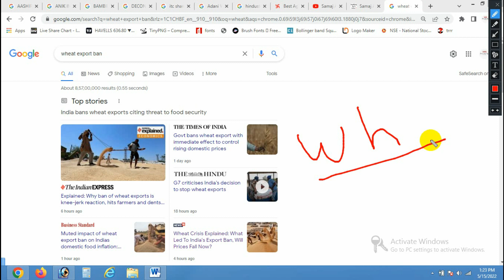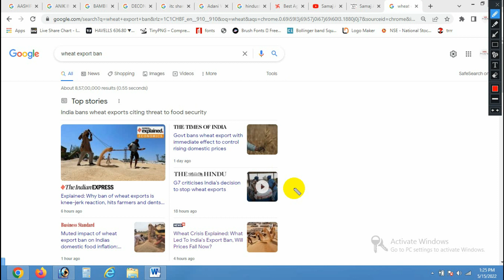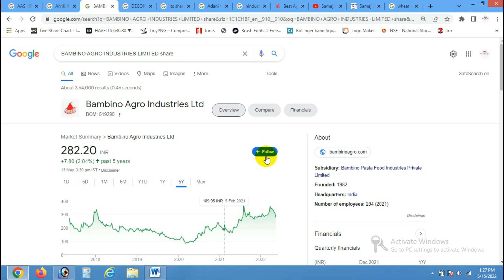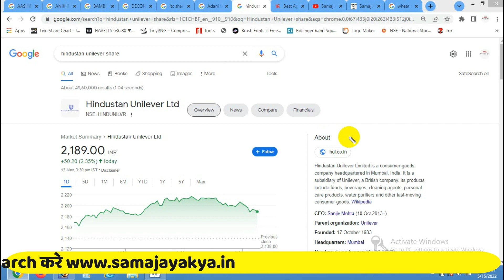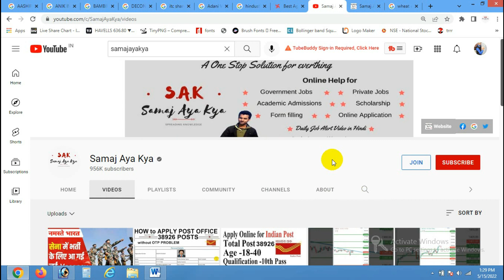Breaking News by PM Modi Share Market crash | Wheat Export Ban Impact on Stock Market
Reason Why PM Modi ban Wheat Export , Wheat Export Companies in India,Breaking News by PM Modi Share Market crash  | Wheat Export Ban Impact on Stock Market